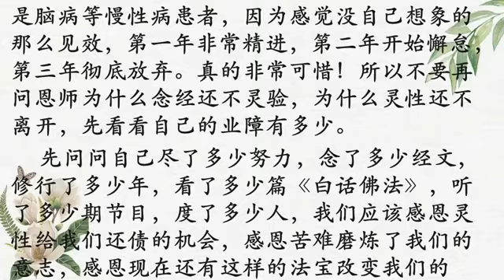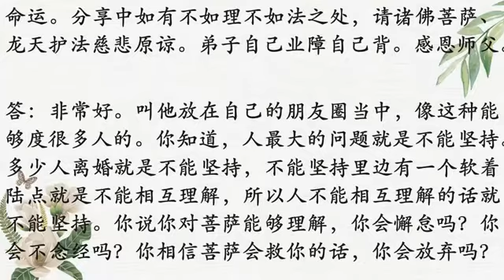卢台长开示：水烧开了，我花了七年。今天你想懈怠，请看一眼我的坚持！ 观世音菩萨心灵法门